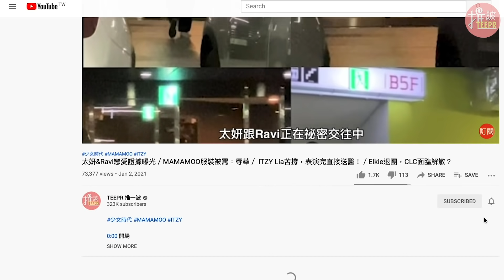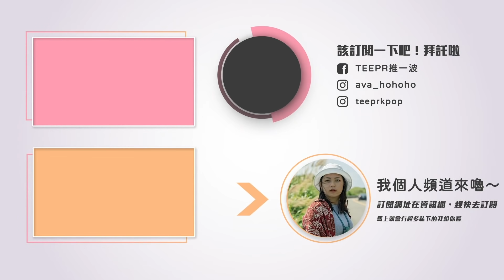盤點15個『比男團還帥』的女團表演－TWICE／BLACKPINK／RED VELVET／少女時代／MAMAMOO／ITZY／aespa／宇宙少女／GFRIEND／Dreamcatcher／ 2NE1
💃 Kill this love絕對是女生又帥又跩的極致！
💃 ITZY的新歌舞台，因為舞台表現太好，竟然讓音源再發行後又再次往上衝
💃 Irene跟瑟琪小分隊的‹Monster›，不只開場就很霸氣，也是被超多女團後輩稱讚的超帥氣舞台！

現在Girl Crush當道，是不是很常看女團表演的時候，都會忍不住讚嘆「這女的也太帥了吧？」
像是 MAMAMOO的Egotistic，直接被諾貝爾和平獎得主，選入國際婦女節精選歌單。
TWICE的出道曲是走可愛的Girl Crush，搭配街頭風的服飾真的有夠帥氣，也是ONCE超希望他們再試一次的風格。

資料更正： 1:39 的 MAMAMOO入選歌單是《Yes I Am》才是正確的，十分抱歉一時頭昏竟然把劇本完全寫錯orz
官方哔哩哔哩(bilibili)帳號：
BF-TEEPR推一波